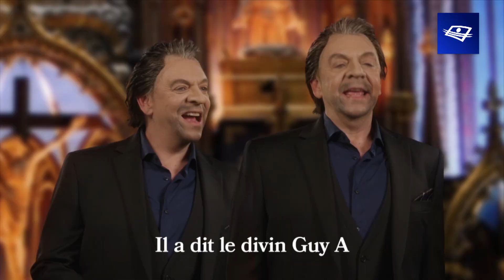Cette année-là • Marc Labrèche propose un choeur de Guy A. Lepage • Avanti en reprise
Pour souligner le temps des Fêtes qui approche, Marc rêvait d’une chorale. Un chœur de Guy A. Lepage proposant les meilleurs succès de Noël vient exaucer son souhait. 🎄♫

Cette année-là • Télé-Québec
Les samedis 20 h à Télé-Québec
Cette année-là sera de retour le samedi 6 janvier 2022 dès 20 h à Télé-Québec

Cette année-là est un grand plateau culturel mené par Marc Labrèche et ses collaborateurs, Simon Boulerice, Émilie Perreault et Fred Savard. Chaque semaine, à partir d'une année marquante de notre histoire, ils revisitent la culture d'hier et la mesurent à celle d’aujourd'hui. Avec leurs invités, ils se penchent sur des sujets qui font le lien entre l'année choisie et ce qui enflamme le monde culturel contemporain. En faisant le pont entre deux époques, ils partagent des coups de cœur, des découvertes et des classiques. Le plateau permet également aux artistes de rayonner avec des prestations exclusives liant l’actualité culturelle d’hier et celle d’aujourd’hui. Une émission où l’on discute, on se questionne, on se souvient, en ne se prenant tout de même pas au sérieux.

Concept  original : Guy Boutin
Animateur : Marc Labrèche
Collaborateurs : Simon Boulerice, Émilie Perreault et Fred Savard
Invité : Boucar Diouf
Auteurs : Pierre Brassard, Julien Corriveau et Rafaële Germain
Réalisateurs : Éric Savage et Jean-François Chagnon
Production : Avanti Groupe
Ne boudez pas votre plaisir!

Avanti, allons-y!